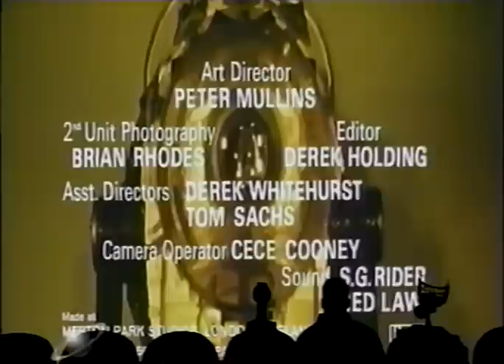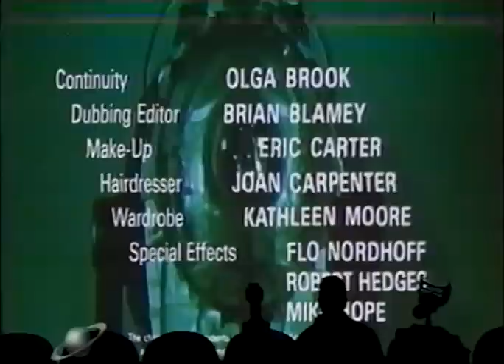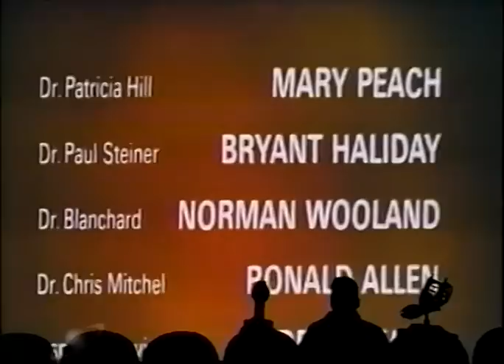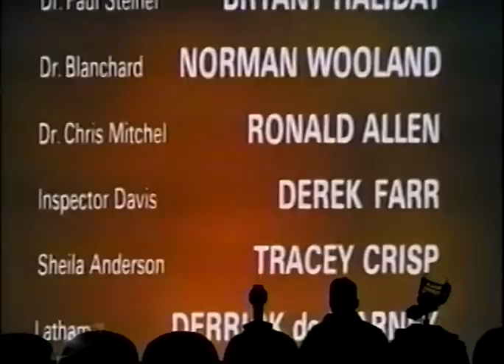Mystery Science Theater 3000 - 901 - The Projected Man (original broadcast audio)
Mystery Science Theater 3000  - The Projected Man (original broadcast audio)

This is missing the intro, but has the original echo-y audio during the theater segments - only aired once.